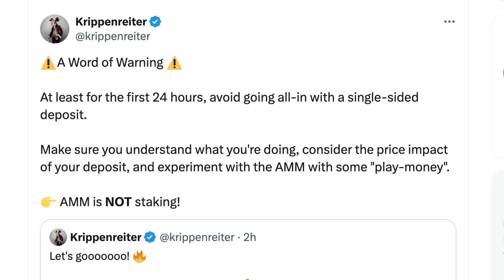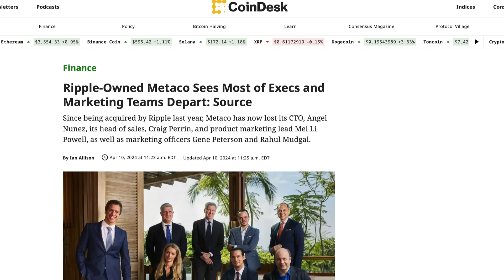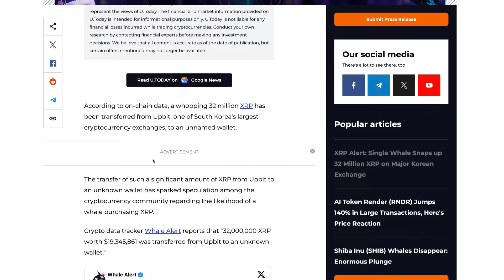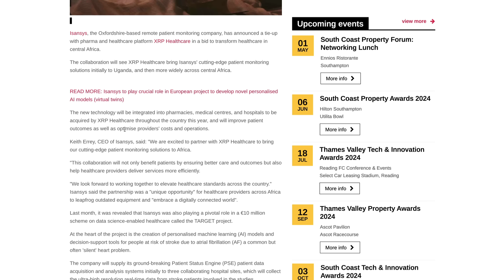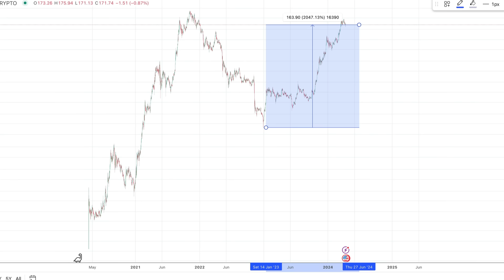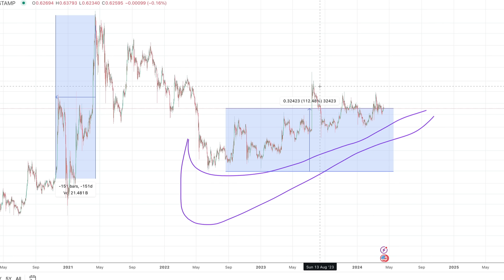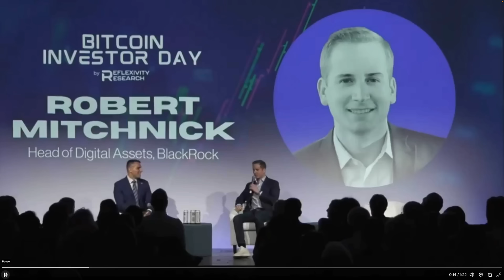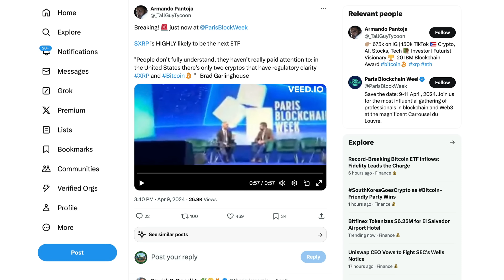Ripple XRP: There’s Demand For BTC Right Now. XRP Could Be Next - 121 Countries Using XRP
XRP • rByfVCCvLDaScip6kztPFYCZ9oztPKqP3b
BTC • bc1q8zamhnwczhd3ywe3yztpsgrw0csqvpsnfvexwg
VET • 0x882f4a16beEDA3bbCF14B93783495f9af893b751
ALGO • RFFUJTCHYB7DHM2VLG5DJDXLP5CKLH4D5XMO4TBNYKMAOL5OVHPSC7QTW4
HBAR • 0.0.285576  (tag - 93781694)